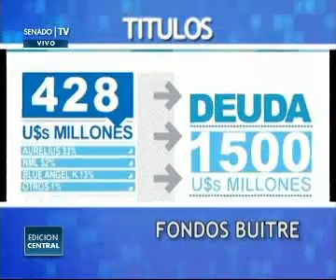NOTICIERO | 2/7/14 1º BLOQUE